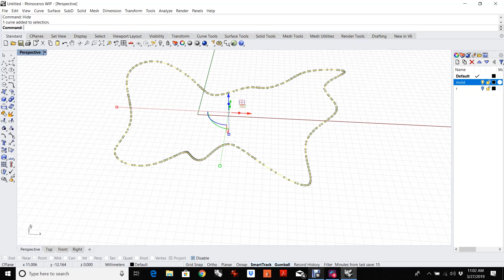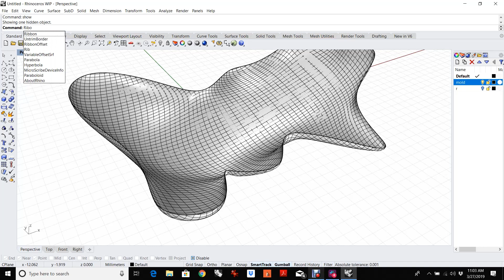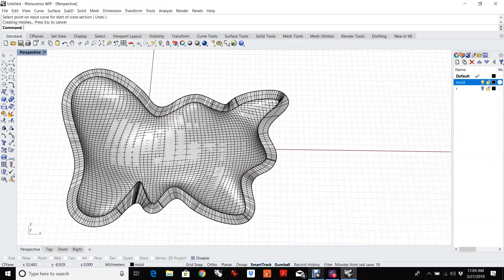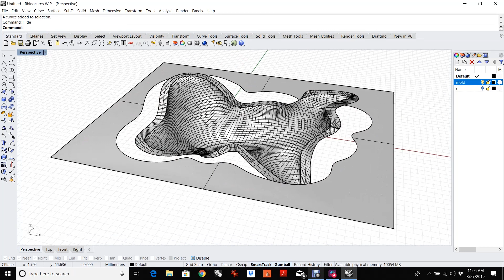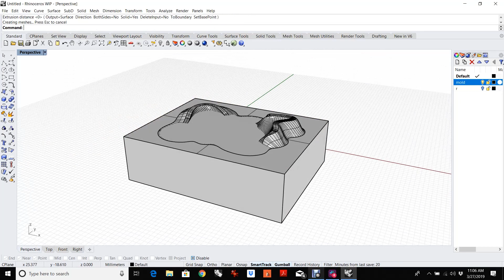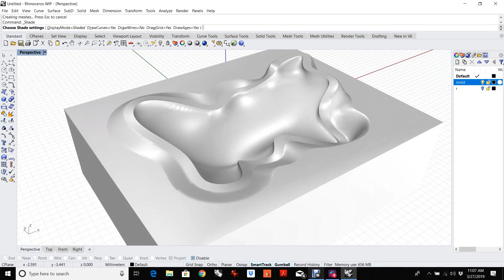Rhino 7- How to Make a Partition Surface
Join Kyle Houchens in this video where he shows a new Rhino 7 feature: ribbon offset. He explains how to create a complex 3D partition line in for making a mold in Rhino.